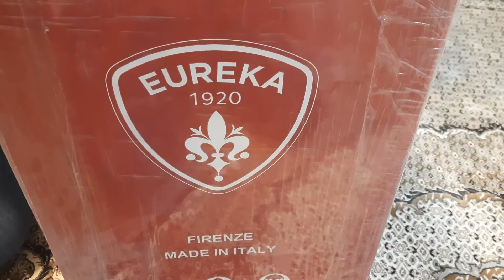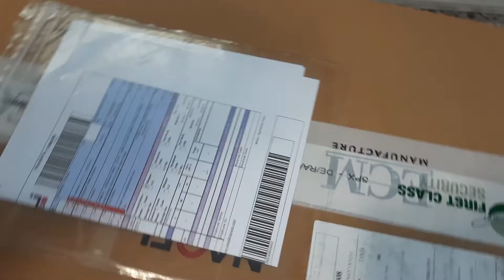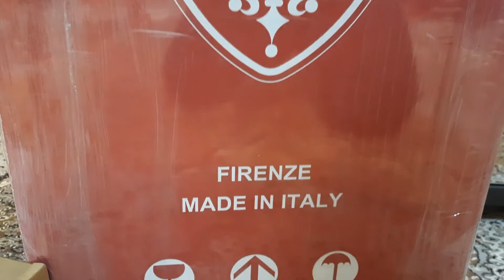فتح صندوق سنكرونيكا من (ECM) + مطحنة يوريكا أتوم 60 | ECM Synchronika + Eureka Atom 60 Unboxing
تم الشراء من موقع إيكويب الإمارات:
بالنسبة لتجربتي البسيطة معاهم، تم التوصيل في أقل من 4 أيام، وبالنسبة للشُحنة مثل ما شاهدتم من خلال المقطع، وصلتني بشكل مرضي تمامًا
بالنسبة للماكينة إلى الآن ما قمت بتشغيلها، وسأعمل على مقاطع للاستخدام والاستخلاص والتجربة كاملة بإذن الله.
 هذا المقطع للناس المهتمين بهذه الماكينة على وجه الخصوص، أما للناس المهتمين بموضوع استخلاص الاسبرسو وأنواع القهوة وهذه الأمور، فستكون المقاطع القادمة أفضل بالنسبة لهم.
شاركوني آراءكم في التعليقات، والي عنده نصيحة يقدمها والي عنده سؤال يسأل، وأي شخص عنده مثل هذه الماكينة يشاركنا تجربته فضلًا وليس أمرًا.
ECM Synchronika Unboxing